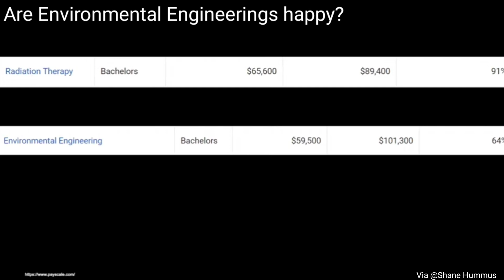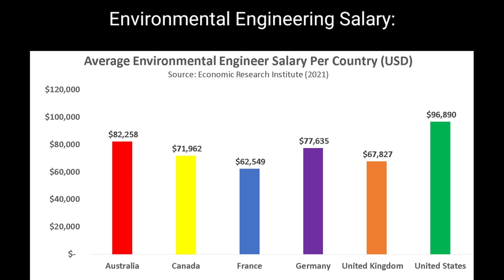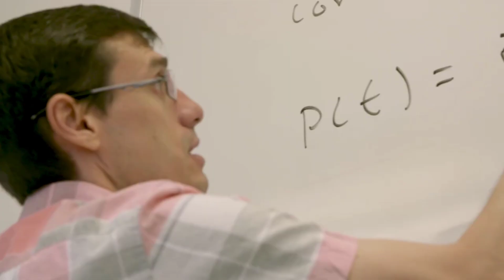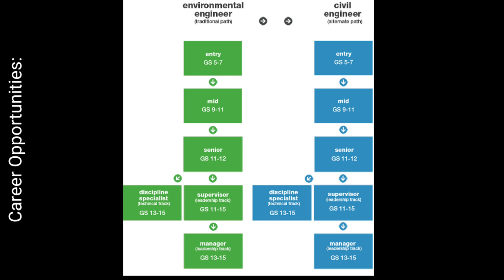The Role of Environmental Engineers In The Society | SCOPE | SALARY | SATISFACTION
Environmental Engineering
Also Follow:

Reaction Channel:
Dammit Vibes

Instagram Meme Closet:
dammit.meme

Memona Ashfaque